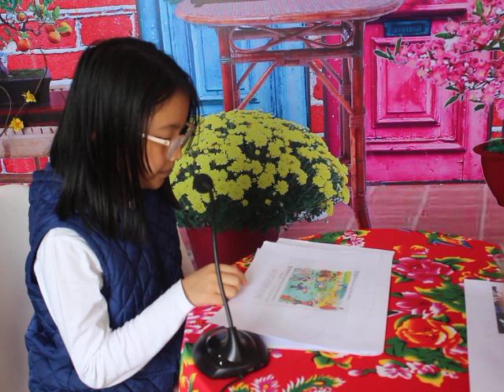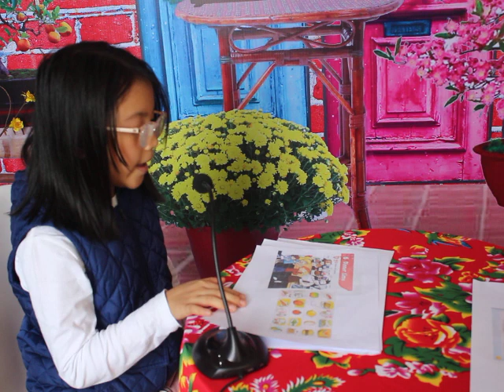Trần Minh Anh lớp Blue 23-06 ( KID'S BOX 2) kiểm tra giữa khóa